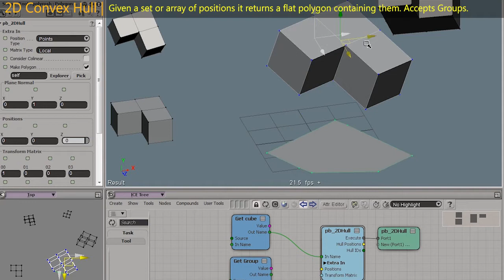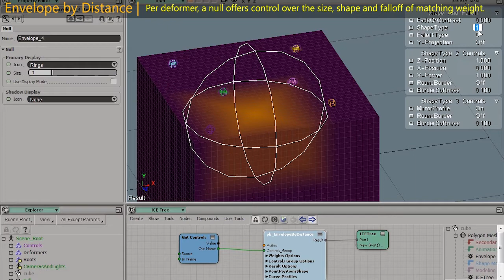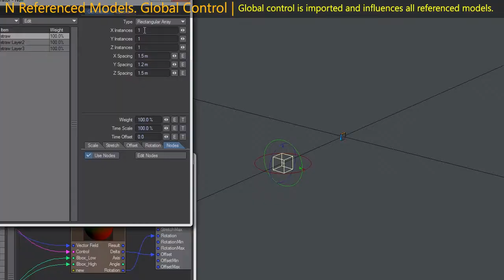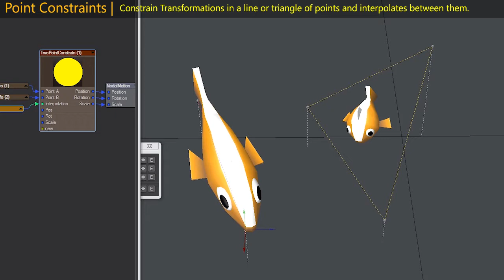Nodal Setups and Utilities Reel 2015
Compilation of my strides in the visual programming world of nodes. I really like nodes to rapidly express concepts, with interactive feedback and debug, and also being able to loaf around without SDK concerns.
That said, probably time to delve into code more. At least to, like a friend code engineer told me; "You'll appreciate nodes more".

Some of the compounds presented in the video are available